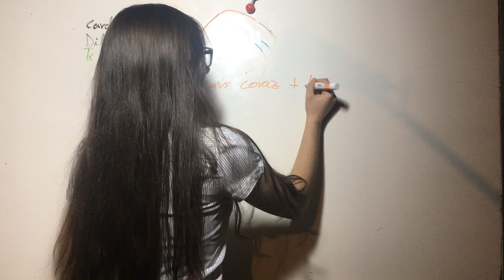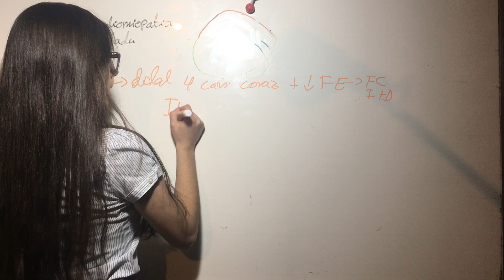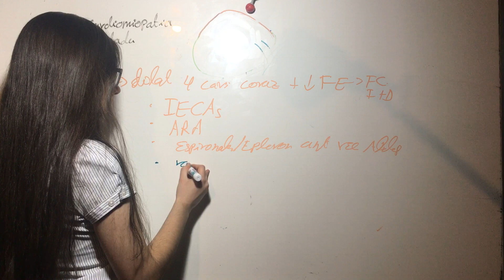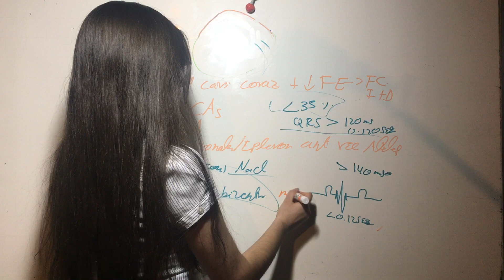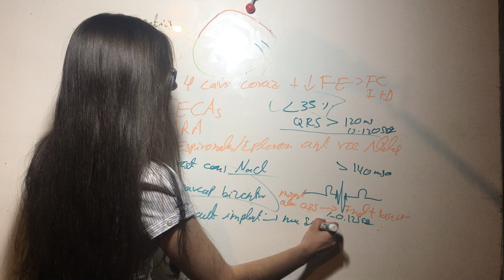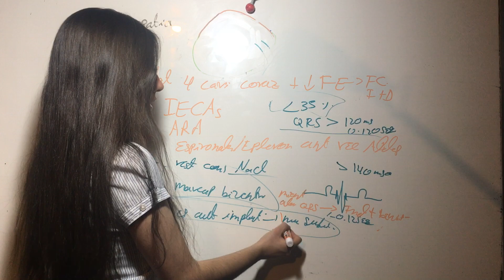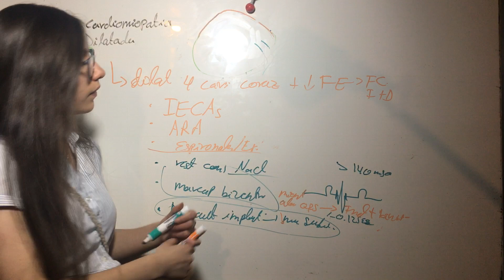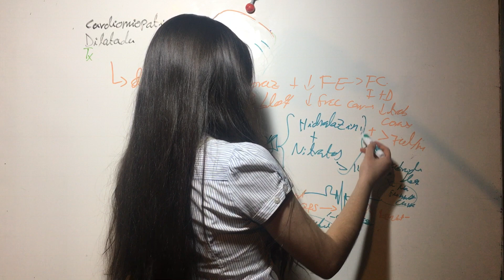Tratamiento Cardiomiopatía Dilatada. Patología Cardiovascular